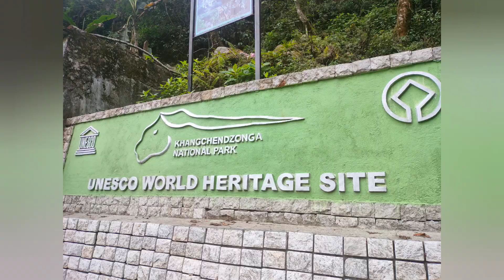GOECHALA TREK 2023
NO LECTURE ONLY NATURE